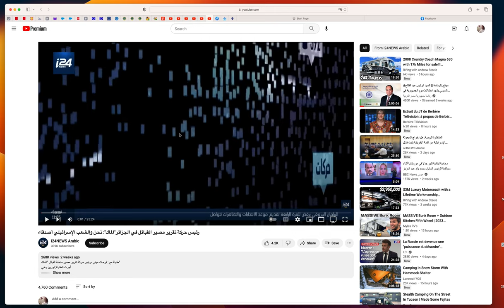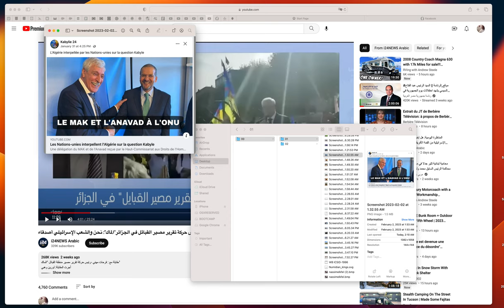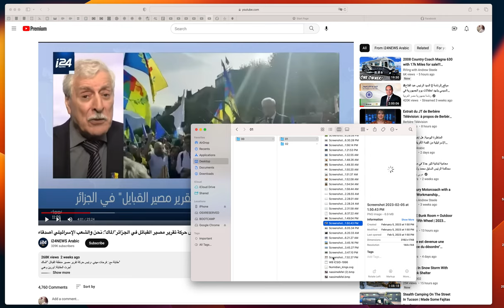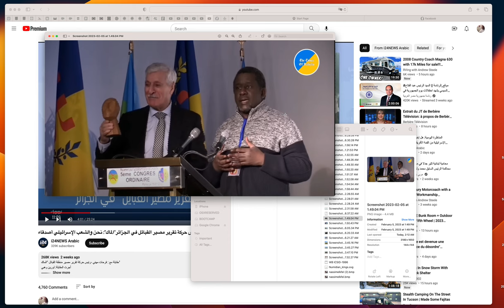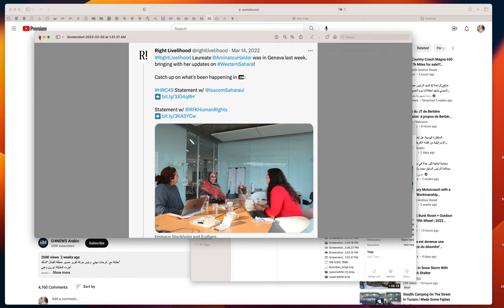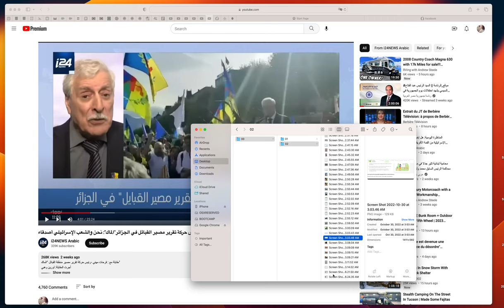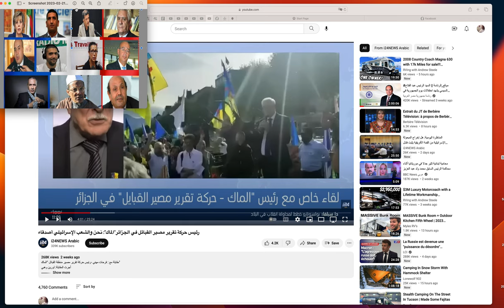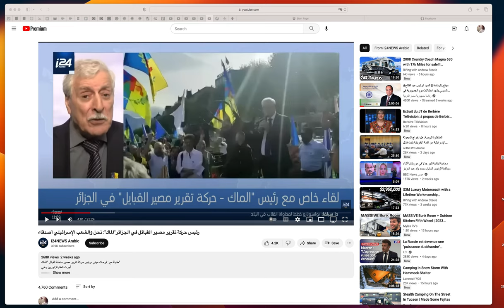بعد أربعة سنوات، أين هم الذين يطالبون بمرحلة انتقالية وأين هي الجزائر الان-3